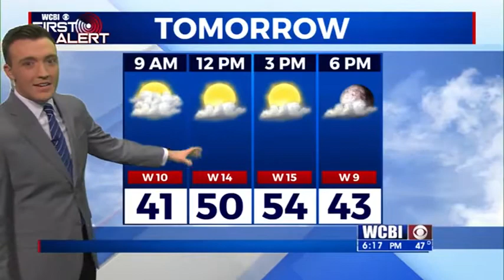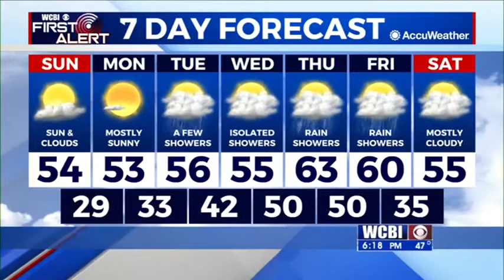Saturday Evening Weather